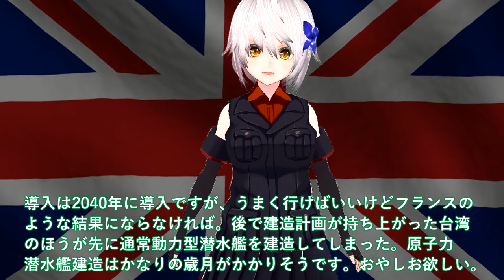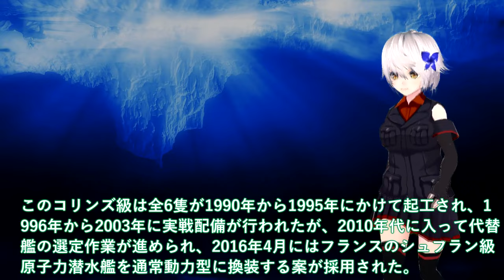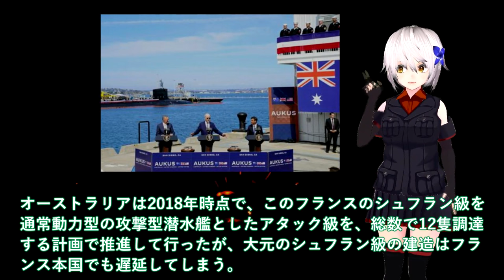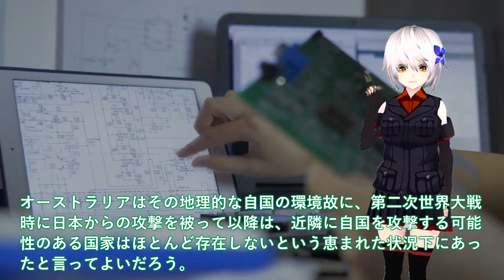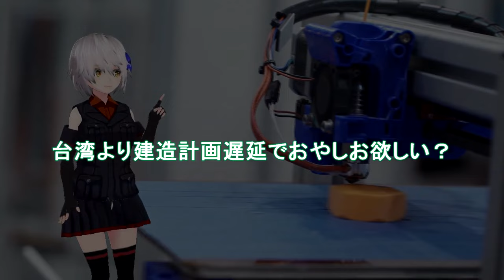【軍事解説】海上自衛隊に引渡し！豪州ついに原潜建造で英国と契約締結＃台湾より建造計画遅延でおやしお欲しい？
関連動画
【大爆発】「日本の技術を超えたぞ」自慢の原子力潜水艦が一瞬で大爆発！あまりにも粗悪すぎたその技術に世界が困惑…

引用・転載「出典：海上自衛隊ホームページ」
引用・転載「出典：航空自衛隊ホームページ」
引用・転載「出典：陸上自衛隊ホームページ」